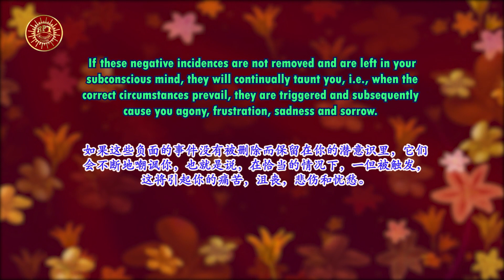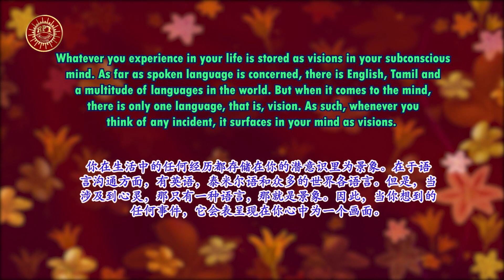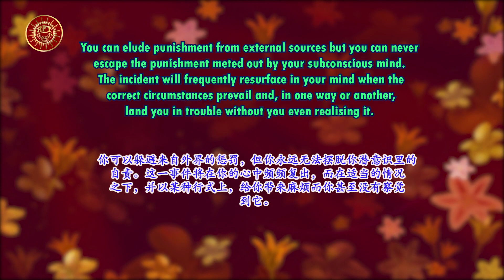RPT Dato' Sri Guruji's Words of Wisdom 23 07 2020